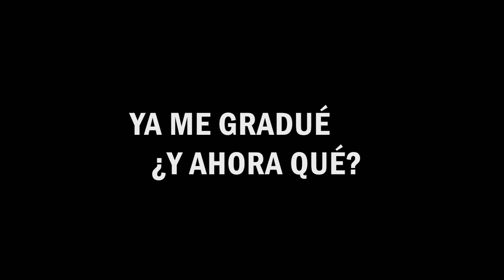LA MOVIDA 2018 - Gajes del oficio - Entrevista a Margarita Riveros - Universitaria Agustiniana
◤ CONTACTO◥